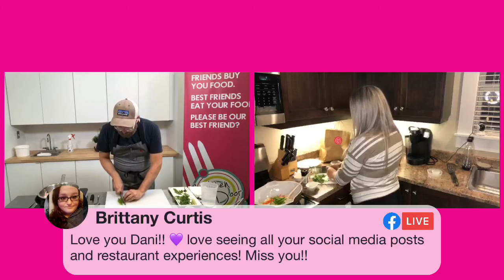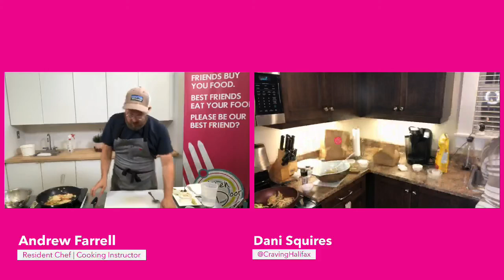Chit Chat Chop Ep 113 - CravingHalifax.com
Chit Chat Chop: The Isolation Chronicles

Episode 113 with guest Dani Squires of CravingHalifax

On the menu tonight Chef Andrew and Dani made Veggie Pakoras together.